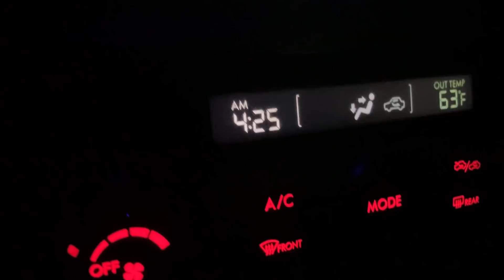Springtime Snake Hunting in Georgia: Rattlesnakes, Kingsnakes, Mud Snake, and More!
A great day of flipping tin with friends in South Georgia. We saw some great snake diversity and had a great time overall! I hope everyone is staying safe, look forwards to more videos coming this weekend!